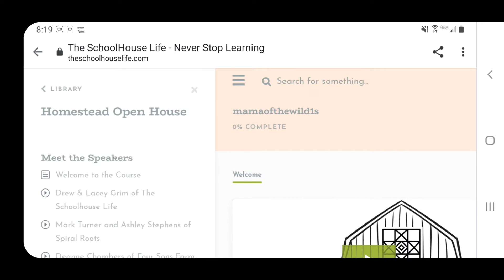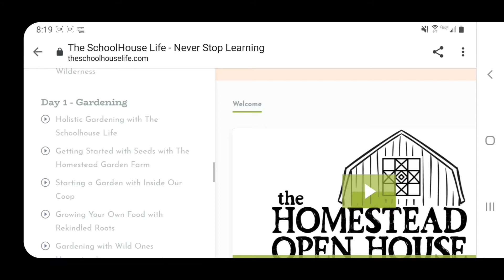The Homestead Open House Sneak Peek, What Are You Missing Out On?!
I hope you join us, March 14th-16th with a LIVE Q&Aon the 17th! (All online 😉) Don't worry if you can make it, there is a year pass available! This summit is EXTREMELY affordable, $9 for the weekend or $29 for a year pass!

Covering topics from gardening, food preservation, water management, sustainable energy, chickens and other poultry, growing perennials, large animal management, rotational grazing, livestock guardians, and much more!

Want to know who else is presenting? put an @ in front of these names and look them up on Instagram!
theschoolhouselife
laceyofschoolhousefarm
temporalehomestead
practicalfarmgirl
ruthannzimm
melanatedfarmacy
chickps_creek
kwarkomski
creativeveggardener
insideourcoop
nest.in.the.west
heritageacreshomesteadchas
pork.rhyne
trayerwilderness
organicgardenerpodcast
rekindledroots
swedishhomestead
spiralrootswild
homesteadgardenfarm
growshake
highway.homestead
timshel_wildland
maalotfarms
four_sons_farm
living_the_dream_permaculture
nativejax904

Feel free to message me with any questions!

Feel free to share this video or the link above with anyone you think may be interested! (this is my particular affiliate link, and how I get paid for the work I put into this! I get commissions when you sign up using my link! 😊)